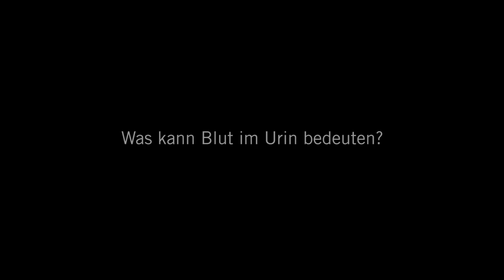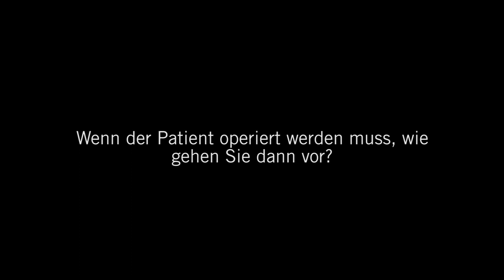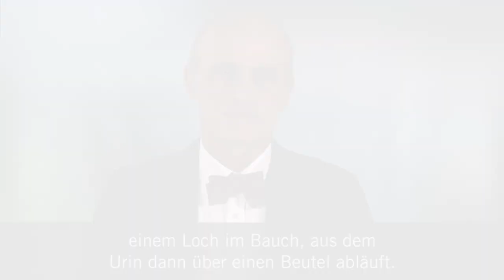Blut im Urin: 3 Fragen 3 Antworten | Asklepios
Oft ist eine Blasenentzündung für Blut im Urin verantwortlich, doch auch ernsthafte Erkrankungen wie Blasenkrebs können Blut im Urin verursachen. Deshalb sollte Blut im Urin auch immer ein Warnsignal sein. Prof. Dr. Andreas Gross, Chefarzt der Urologie an der Asklepios Klinik Barmbek
erklärt, wie Blasenkrebs festgestellt werden kann und wie die unterschiedlichen Schweregrade eines Blasentumors behandelt werden.